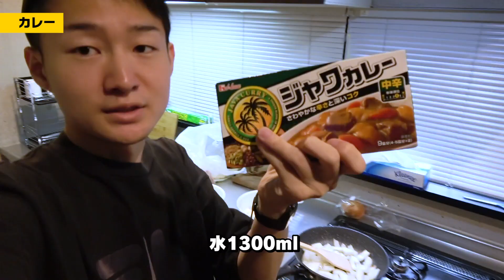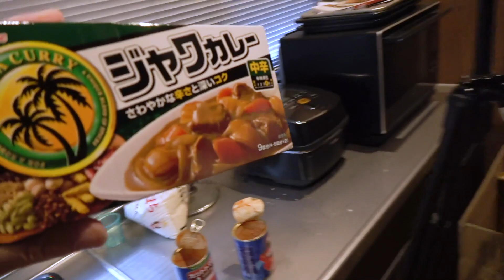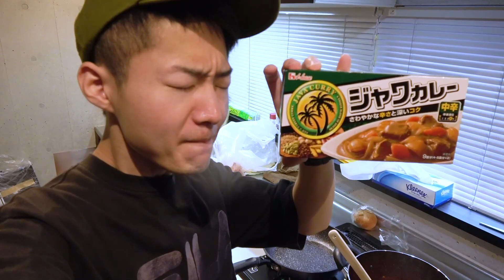【ボンボン食堂】ぐっぴんが作るトマトカレーが美味しすぎる件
ぐぐぐっ！ぐっぴんです！
今日はいちなるとの撮影があるという事でカレーを作ってみました！
みんなも良かったら作ってみてね！